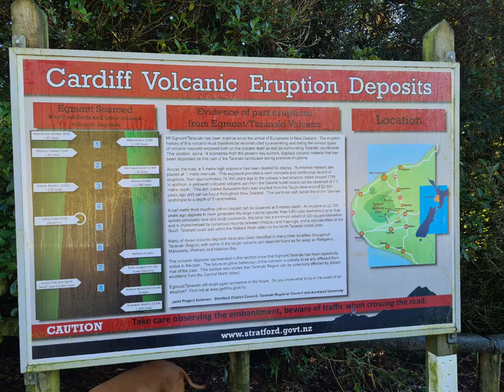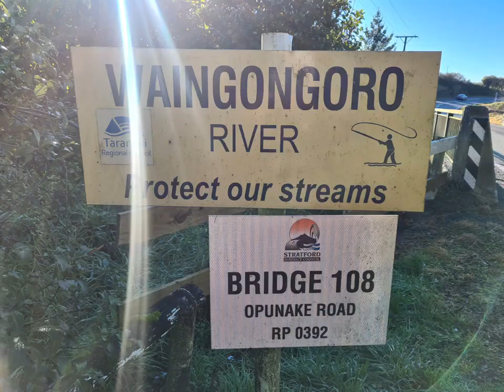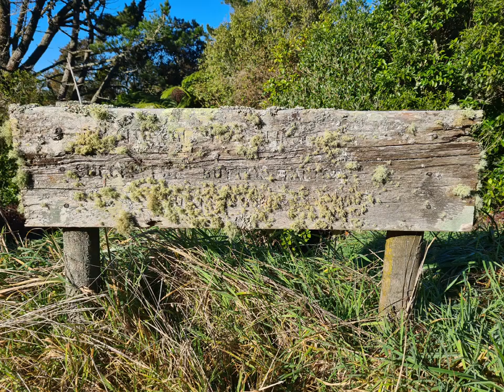Clifton walk karponga taranaki sean turner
Clifton walk karponga taranaki sean turner new zealand